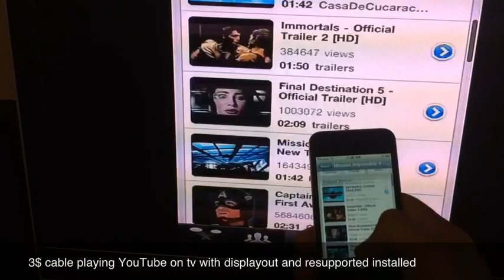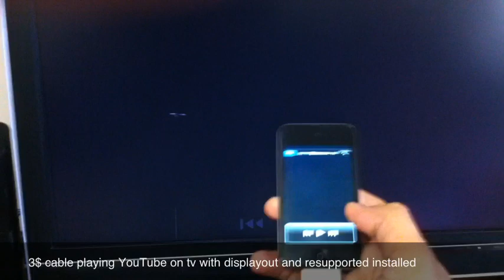Airplay Mirroring On Tv Video Out Cheap Iphone 4 Ipod Cable without ios5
Video out to tv mirroring iPhone 4 ipod 4 using cheap 3$ cable from eBay installed displayout and resupported 4 waiting for ios5